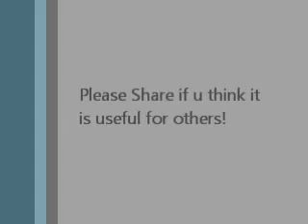ACCA F7 Exam Tips, How to Pass ACCA F7 Techniques | Urdu / Hindi